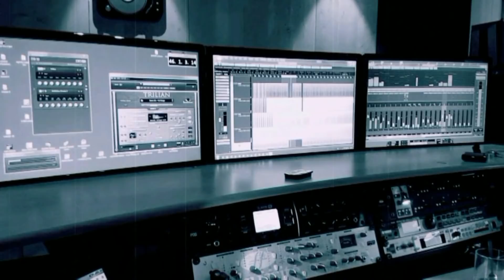VZP ft Ysette - Gewoon chill | Velp-Zuid ProDUTCHiez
Velp Zuid ProDUTCHiez

Arnhem is de stad - Dutch Hiphop

Velp-Zuid ProDUTCHiez
Hiphop & house producers

Wij zoeken nog rappers en zangeressen voor nieuwe projecten!